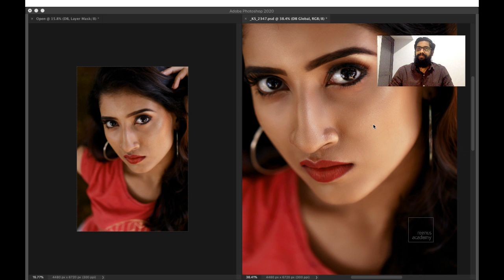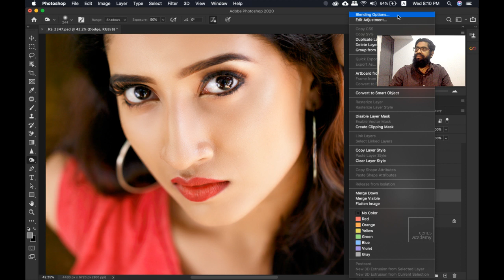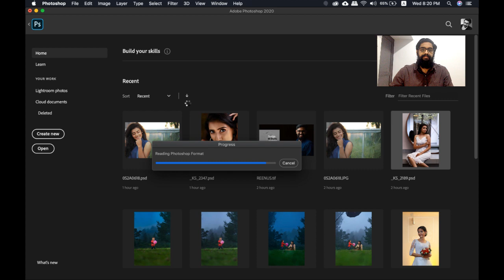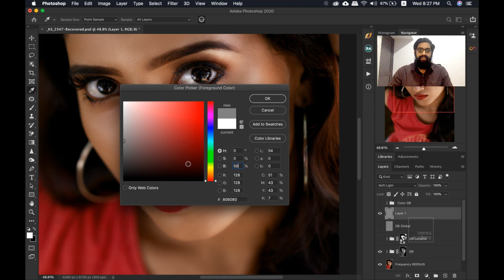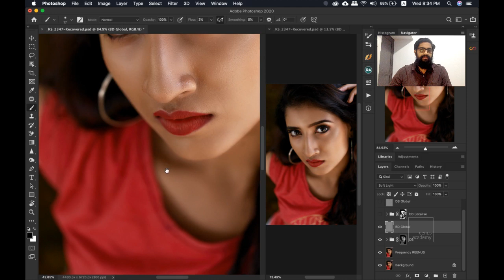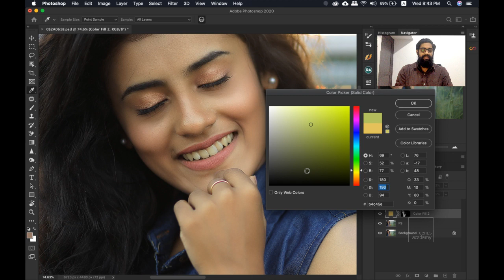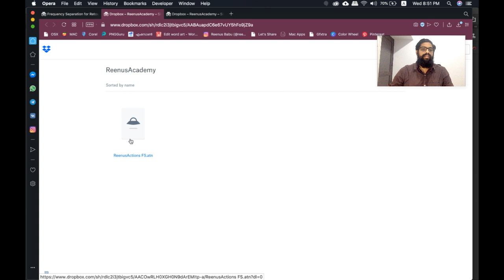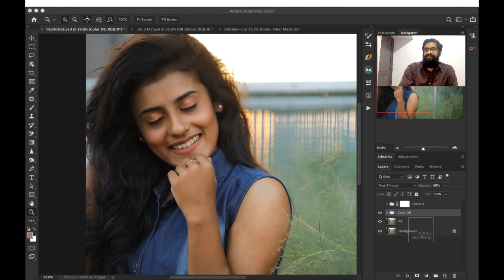Dodge & Burn | ഫോട്ടോഷോപ്പ് മലയാളം 03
ഫോട്ടോ എഡിറ്റിംഗിലെ അഭിവാജ്യ ഘടകമാണ് ഡോഡ്ജിംഗും ബേർണിഗും. ഫോട്ടോഗ്രാഫിയിൽ ലൈറ്റിംഗിന്റെ അത്രതന്നെ പ്രധാന്യമുണ്ട് പോസ്റ്റ് പ്രോസസിംഗിൽ ഡോഡ്ജിംഗ് & ബേർണിംഗിന്. ഈ ക്ലാസിൽ ലളിതമായി എങ്ങനെ ഇവ ചെയ്യാമെന്നും, കളർ ഡോഡ്ജ് & കളർ ബേണും കൂടി പ്രതിഭാതിക്കുന്നുണ്ട്.
Contant
Localise Dodge & Burn
Global Dodge & Burn
Color Dodge & Color Burn